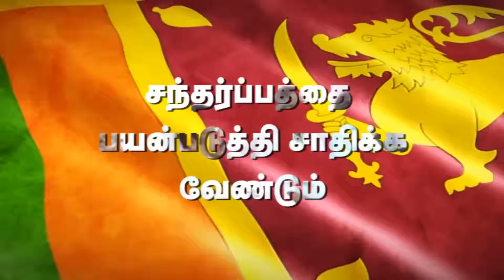Special News - 25 08 2015